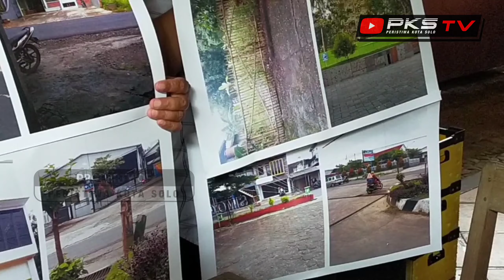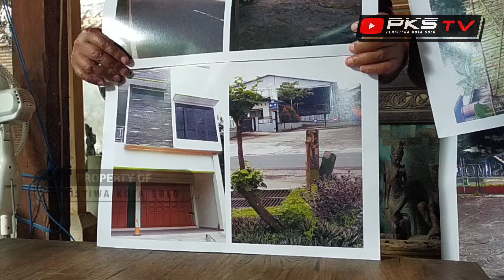Penampakan Dugaan Aset Korups1 ASABR1 di Boyolali